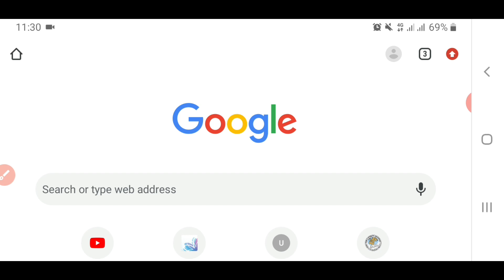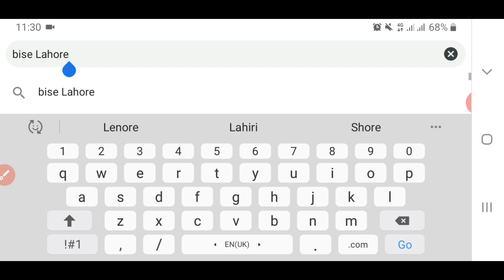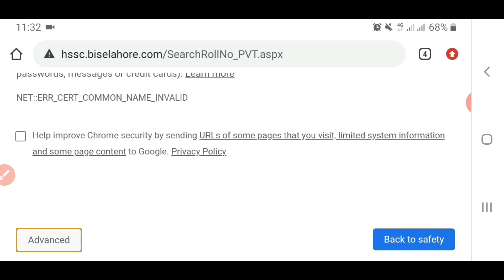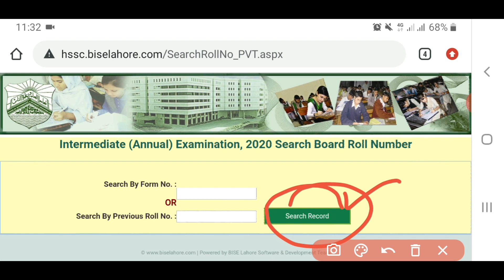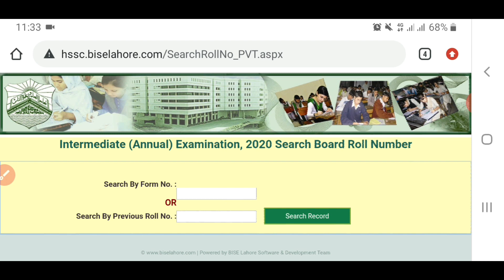12th Class Roll Number Slips For Spcial Exams 2020- Spcial Exams Roll Number Slips 2020